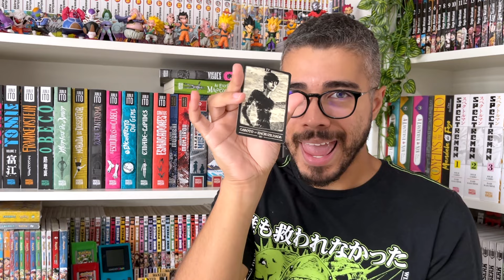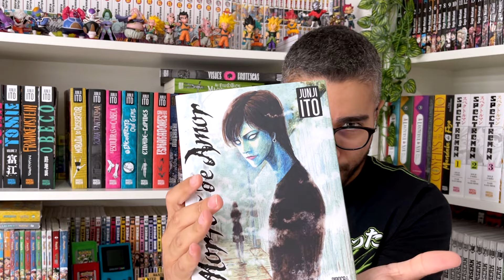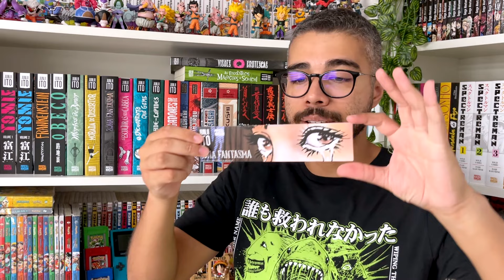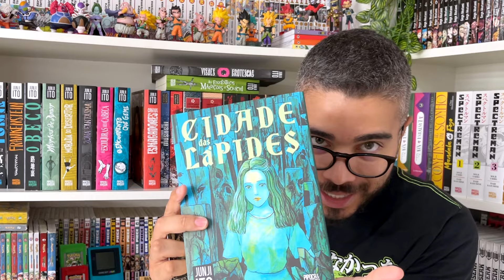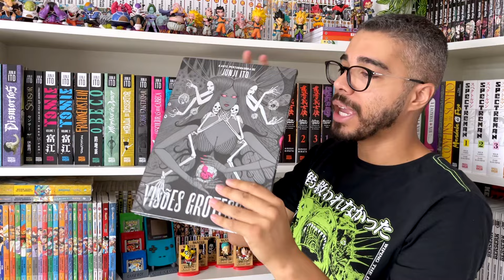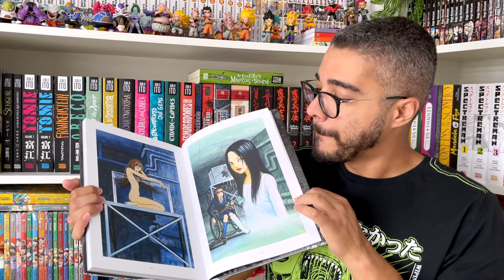GUIA COMPLETO: COLEÇÃO JUNJI ITO de CARTAS (PIPOCA E NANQUIM)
Já são mais de 40 mangás lançados... e vem MUITO mais por ai!
Hoje vamos detalhar a COLEÇÃO COMPLETA de CARDS de Junji Ito, como ficou e onde encontrar cada um, bora conferir? Agradecemos também a Editora Pipoca e Nanquim por ter nos fornecido a maioria das edições que aparecem no vídeo.

📚  Se for comprar pela Amazon, que tal nos ajudar com o Link do Reino?
Acesse a área de Mangás e Hqs